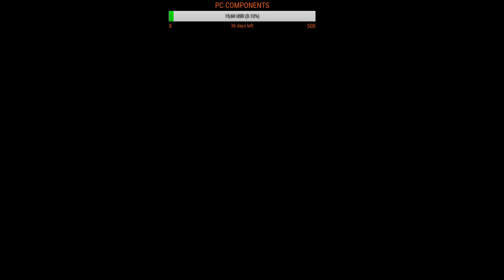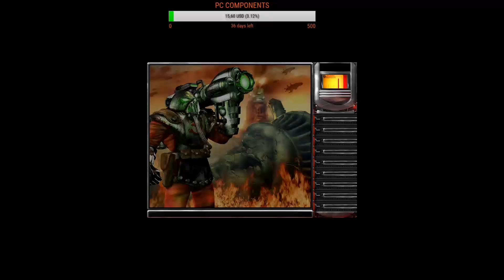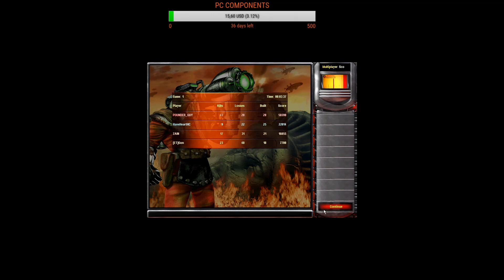Red Alert 2 Yuri's Revenge: Intense 2 vs 2 Tournament Games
Time STAMPS:
0:00 Heck Freezes Over
07:50 Tour Of Egypt
11:12 Divide Freezes Over
21:27 Coldest Peak
30:07 Jungle Of Vietnam
38:20 Caverns of siberia
42:10 Country Swing

Command & Conquer: Red Alert 2 is a real-time strategy video game by Westwood Pacific, which was released for Microsoft Windows on October 23, 2000[1] as the follow-up to Command & Conquer: Red Alert. Red Alert 2 picks up at the conclusion of the Allied campaign of the first game. Its expansion is Command & Conquer: Yuri's Revenge.

Command and Conquer: Red Alert 2 contains two playable factions, the Soviets and the Allies, which both previously appeared in Command & Conquer: Red Alert. The single player campaign is structured in an alternate-ending mode as opposed to a progressive story mode. Like its predecessor, Red Alert 2 features a large amount of full motion video cutscenes between missions and during gameplay, with an ensemble cast including Ray Wise, Udo Kier, Kari Wuhrer, and Barry Corbin.

Command & Conquer: Yuri's Revenge is an expansion pack to Command & Conquer: Red Alert 2 developed by Westwood Pacific. The game was released in North America on October 10, 2001[1] by EA Games. The game is centered on a shadowy ex-Soviet figure named Yuri who has established a secret army of his own and
poses a threat to the free will of the world.